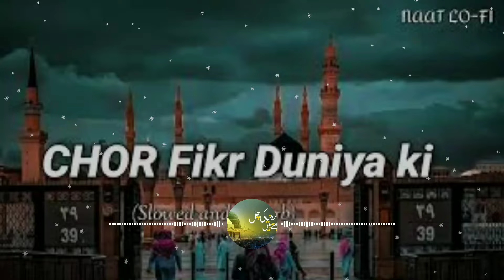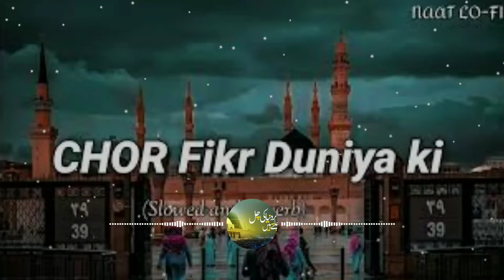Shore fikar dunya ki chal madine chalte hain ||copyright free naat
Related topic:-

chor fikr duniya ki chal madine chalte hain
chor fikr dunya ki chal madine chalte hain
chor fikr duniya ki chal madine chalte hain naat sharif
chor fikr duniya ki chal madine chalte hain status
chal madine chalte hain
chor fikar duniya ki chal madine chalte hain
chor fikr duniya ki chal madine chalte hain naat
chor fikr duniya ki chal madine chalte hain lyrics
chor fikr dunya ki
chor fikr duniya ki chal madine chalte hain ringtone

hanzla--mehar